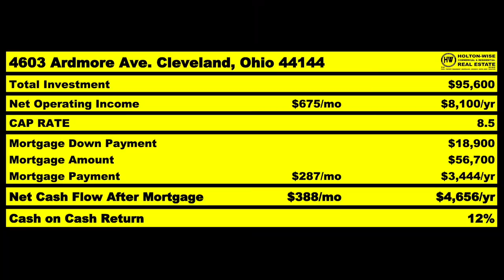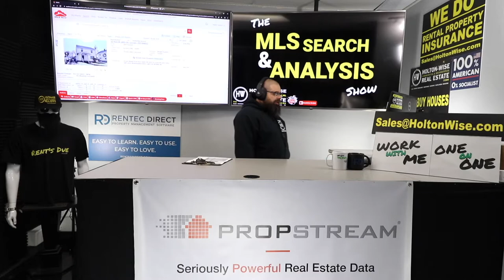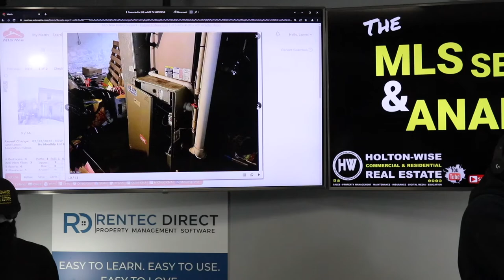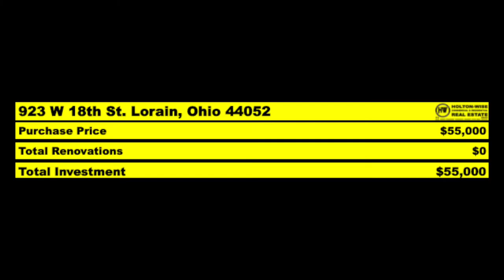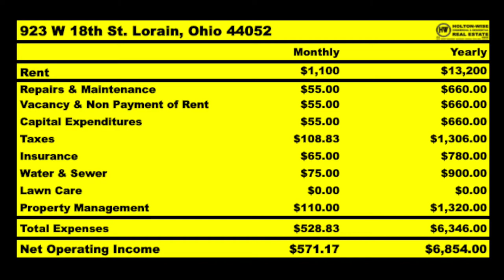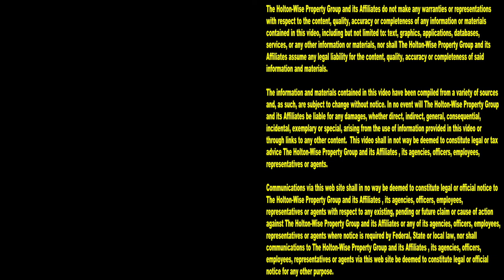Leaving Tampa to Start Investing in Out of State Rentals | MLS Search & Analysis 1,656 - 923 W 18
If you are thinking about leaving the Tampa, Florida real estate market in favor of becoming an out of state real estate investor, you'll want to check out the 1,656th episode of The MLS Search & Analysis Show. During the show out of state investing expert James Wise is doing a real estate deal analysis for an out of state rental property located in Lorain, Ohio.

📺 HELPFUL RESOURCES
Holton-Wise FAQ